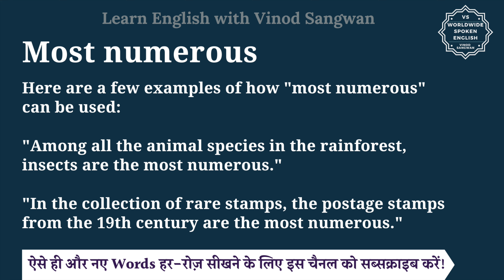Most numerous meaning in Hindi | Most numerous ka matlab kya hota hai | English to hindi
इस वीडियो में आप Most numerous का हिंदी में मतलब समझेंगे और साथ में Most numerous का pronunciation भी सीखेंगें यानि की आप Most numerous के अर्थ के साथ साथ ये भी सीखेंगें की Most numerous को कैसे बोले या Most numerous को बोलने का सही तरीका क्या है |

तो बस एक मिनट में सीखिए Most numerous को|
Let’s learn Hindi Meaning of Most numerous in detail.

Most numerous का हिंदी में अर्थ होता है
सर्वाधिक असंख्य, ज़्यादातर बहुसंख्यक

""Most numerous"" is a phrase used to describe a group or category that contains the largest quantity or number of items or entities. It indicates that this particular group or category has the highest count or prevalence compared to others. Here are a few examples of how ""most numerous"" can be used:

""Among all the animal species in the rainforest, insects are the most numerous.""
""In the collection of rare stamps, the postage stamps from the 19th century are the most numerous.""

Most numerous को इन उदाहरणों से और अच्छे से समझ सकते हैं